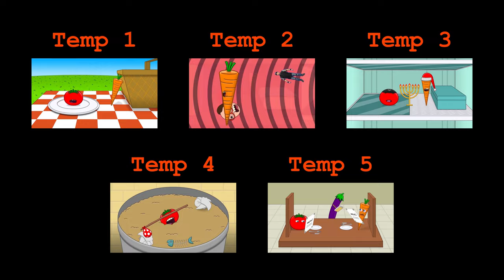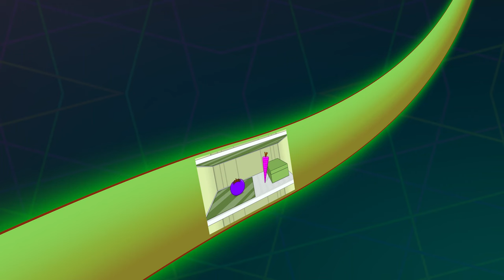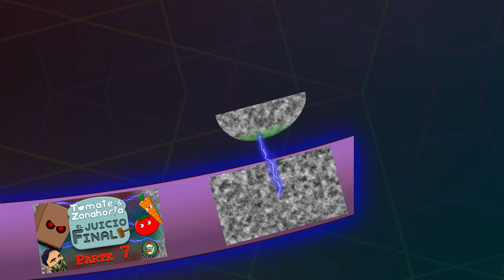Tomate & Zanahoria: EL JUICIO FINAL - Parte 7: PARADOJA MENTAL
En esta locura de episodio el creador de Tomate & Zanahoria les revela algo que ni ellos ni él mismo están preparados para asimilar, peligrando así destruirse su propia mente...

Tomate & Zanahoria - Temporada 6 Episodio #7: "EL JUICIO FINAL, Parte 7: PARADOJA MENTAL"